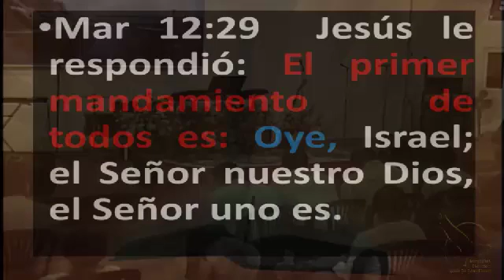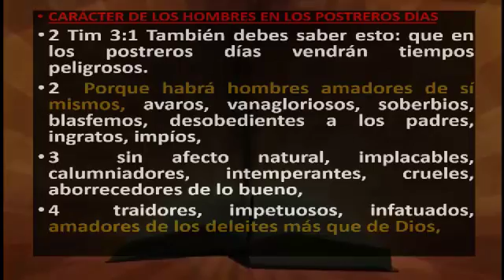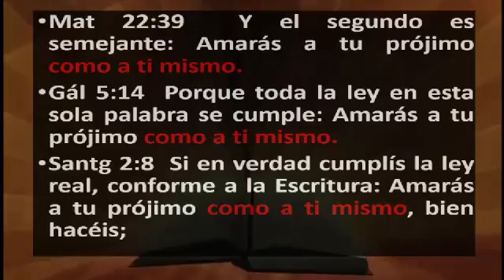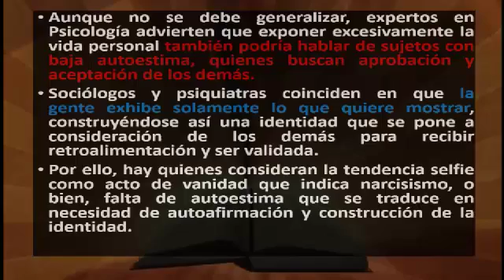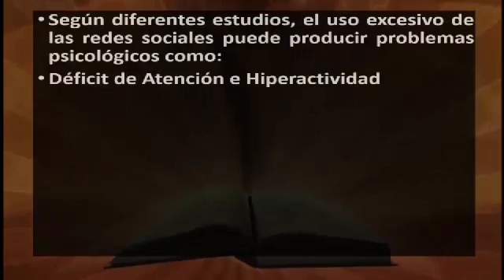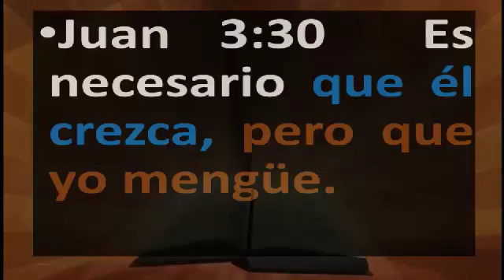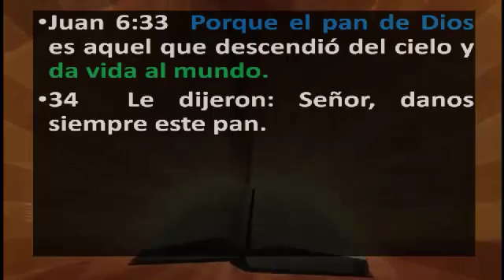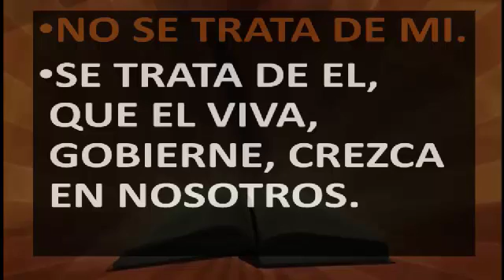TEMA: LOS MANDAMIENTOS